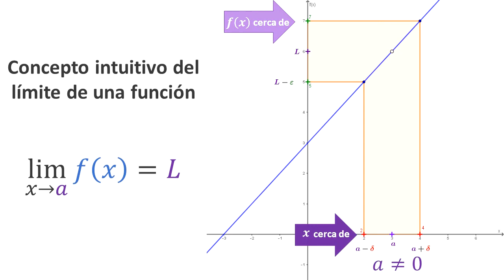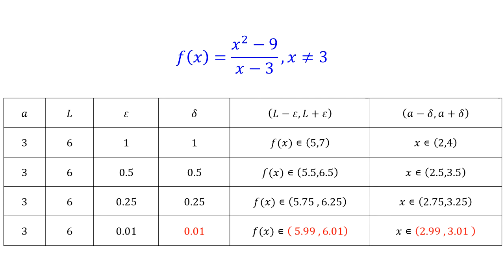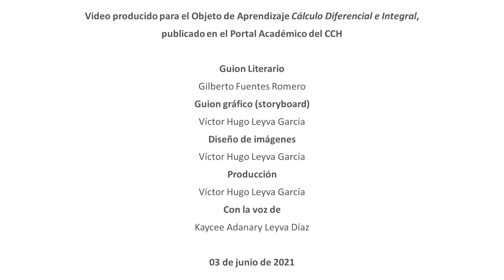Definición Intuitiva del límite - Cálculo diferencial e integral 1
Con base en el estudio de los apartados anteriores y los aprendizajes que lograron los estudiantes, estamos en posibilidades para la formulación de la definición intuitiva del límite de una función en uno de sus puntos, tal como, se menciona a continuación.